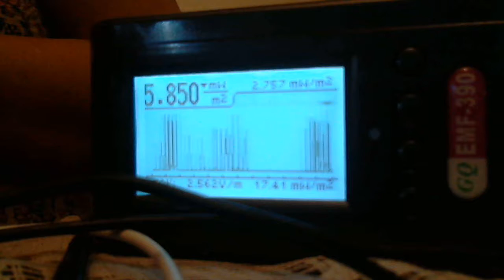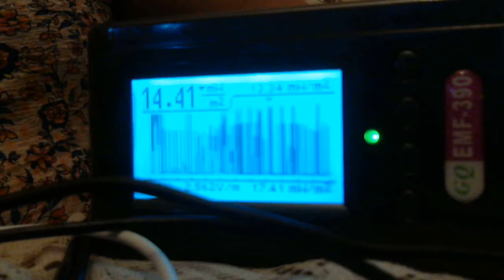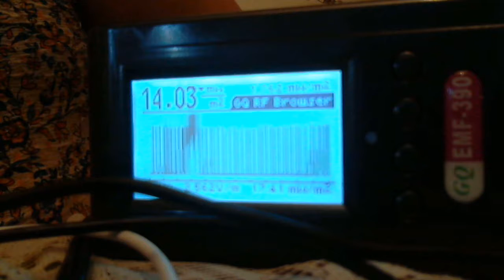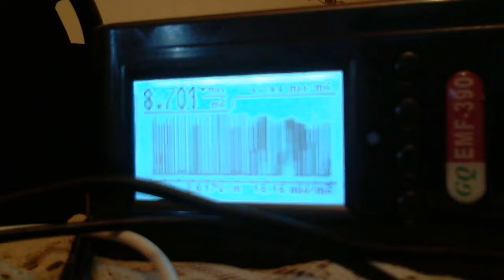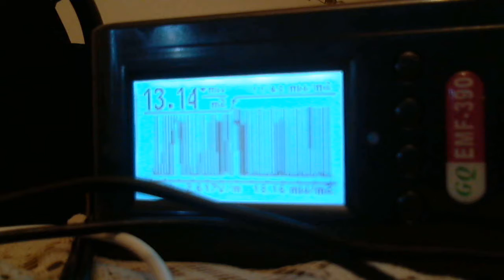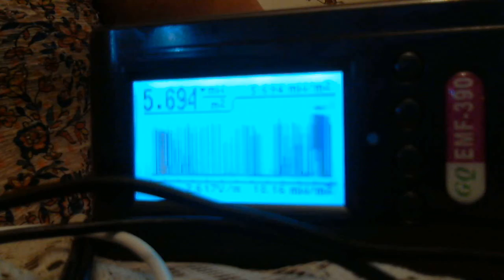SCANNED AS I EAT--NOSE GETS RUNNY AS I AM SCANNED ON THE BACK AND CHEST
POSTED BY OMMA RAMPERSAD